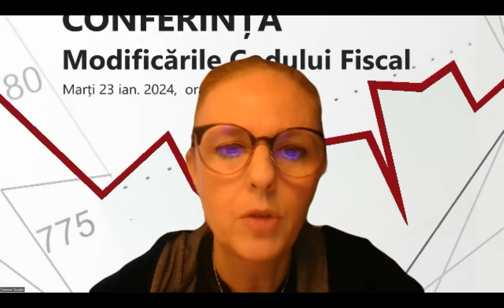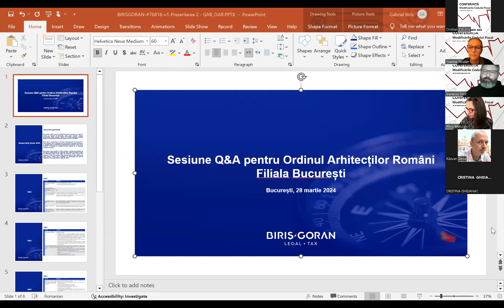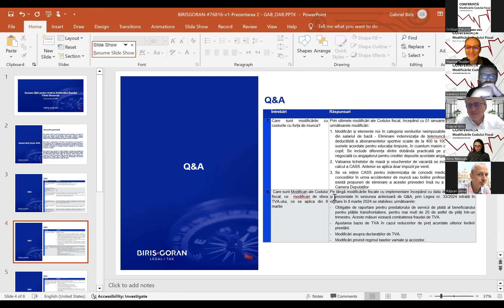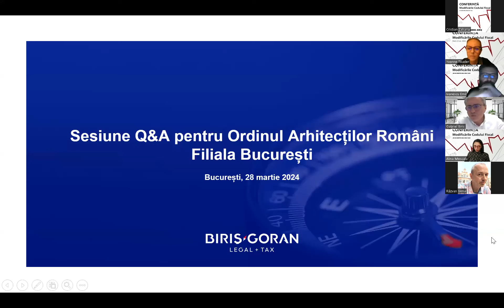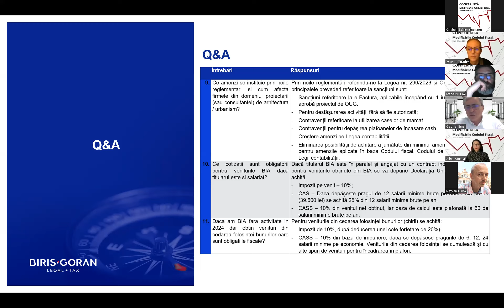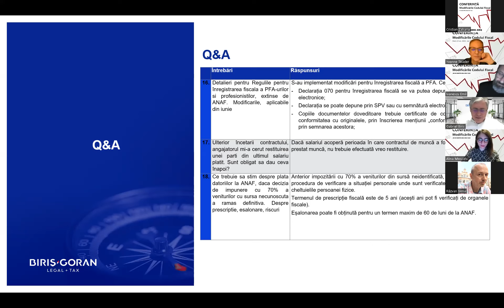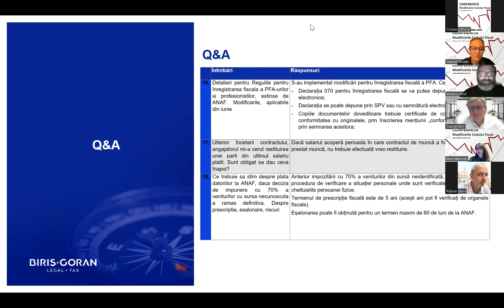Cea de-a doua conferință despre modificările Codului Fiscal valabile de la 1 ianuarie 2024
📌Cea de-a doua conferință despre modificările Codului Fiscal valabile de la 1 ianuarie 2024, organizată de Filiala Teritorială București a OAR, prin Grupul de lucru educație, stagiu și pregătire profesională, a avut loc pe 28 martie, pe platforma Zoom.

🎤 Invitatul conferinței a fost Gabriel Biriș, specialist în fiscalitate.

🎤Gazda evenimentului din partea Filialei Teritoriale București a OAR a fost arh. Yvonne Toader, vicepreședinte Educație, stagiu și pregătire profesională din cadrul organizației.

O parte dintre temele abordate:

🟢 În ce condiții se poate credita un SRL din resursele financiare personale?
🟢Ce denumire poate fi aleasă pentru contul/cardul Biroului Individual de Arhitectură?
🟢Ce avantaje sau dezavantaje există dacă este suspendată activitatea BIA, nepreconizând activitate în 2024?
🟢e-Factura: de când se aplică amenzi.
Factura electronică va fi obligatorie pentru toți clienții persoane fizice sau doar în relația cu Statul?
🟢Care sunt modificările în ceea ce privește costurile cu forța de muncă?
🟢Ce amenzi se instituie prin noile reglementări și cum vor fi afectate firmele din domeniul proiectării (sau consultanței) de arhitectură / urbanism?
🟢Ce trebuie să știm despre plata datoriilor la ANAF, dacă decizia de impunere cu 70% a veniturilor cu sursa necunoscută a rămas definitivă. Despre prescripție, eșalonare, riscuri.